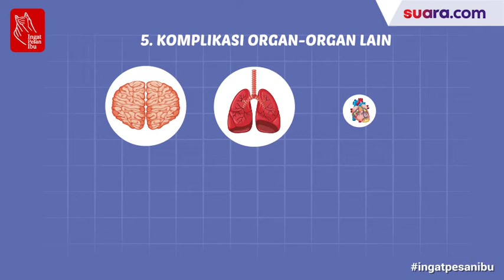Videografis: Tanda-tanda Virus Covid-19 Telah Menyerang Paru-paru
Virus covid-19 dapat menyerang seluruh organ tubuh kita, termasuk paru-paru.

Hal ini membuat para penderita virus covid-19 khususnya yang memiliki riwayat penyakit paru-paru menjadi lebih khawatir.

Oleh karena itu, Suara.com telah merangkum informasi mengenai tanda-tanda virus covid-19 telah menyerang paru-paru. Selengkapnya, tonton dalam video ini.

Creative/Grafis: Chintya Dasbhara Khairunnisa Orwi/Michelle Illona